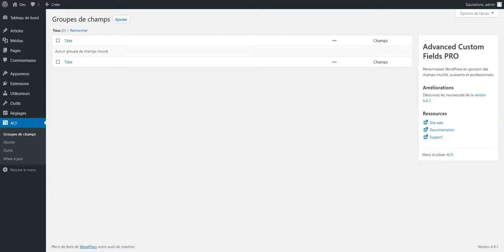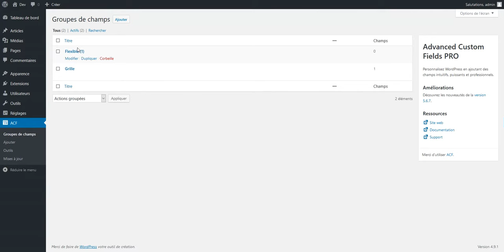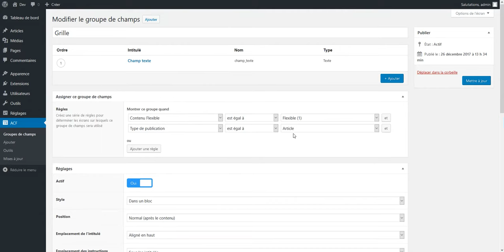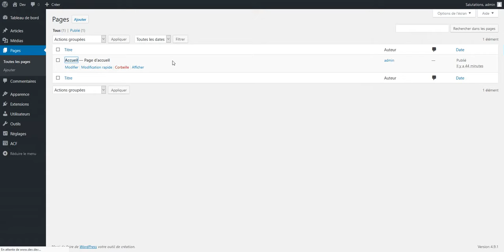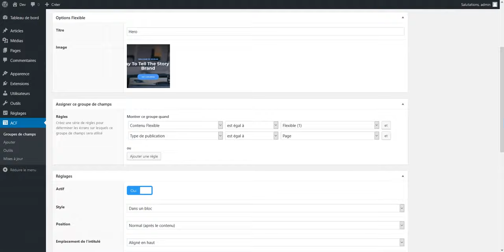ACF: Créer un Contenu Flexible Avancé & Dynamique